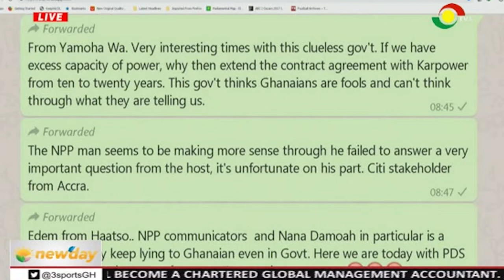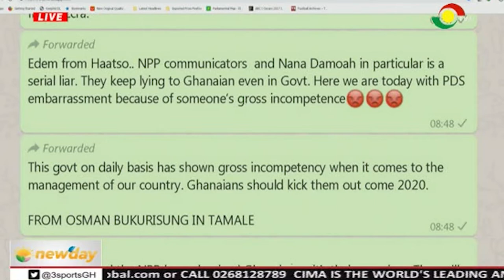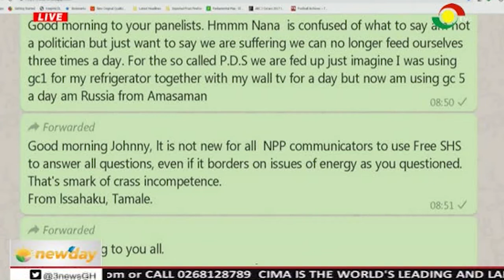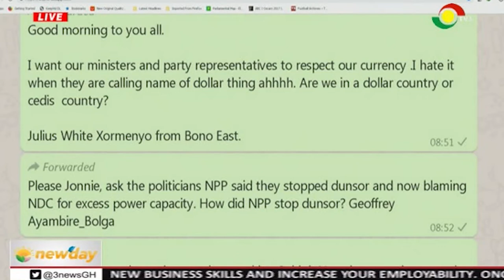NEWSPAPER REVIEW - 1/8/2019